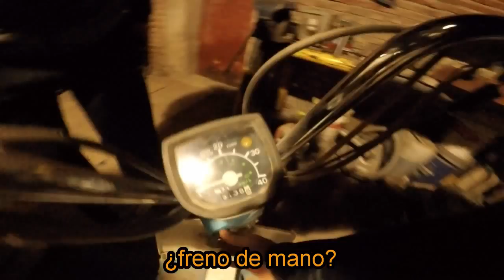Rescate Honda Express SR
Ficha tecnica
* Motor: 50cc, refrigerado por aire, solo cilindro, 2 tiempos
* Compresión: NA
* Diámetro x carrera: NA
* Bujía: BP5HS
* Transmisión: relación variable Honda V-matic con embrague automático
* ignición: descarga de condensador
* Motor de arranque: Eléctrico
* Final de Tracción: V-Belt
* Neumáticos: Yokohama
* Longitud: 61.7 "
* Ancho: 24.4 "
* Distancia entre ejes: NA
* Altura del asiento: 28.1 "
* Peso seco: 125,7 libras
* Capacidad de combustible: NA
* Ruedas: 10 "
* Suspensión delantera: tipo invertida a resortes
Suspensión trasera *: monoshok lateral
* Frenos: Tambor / Tambo